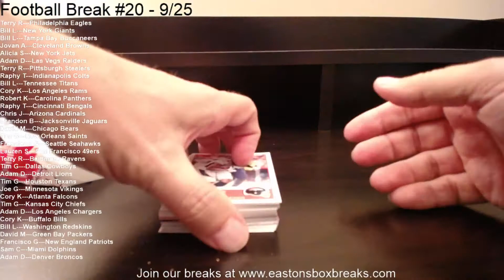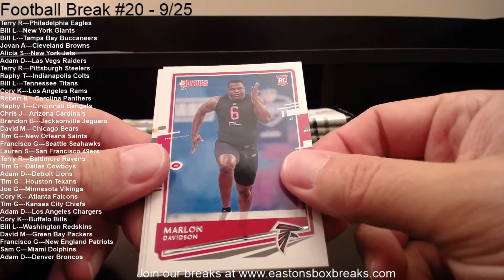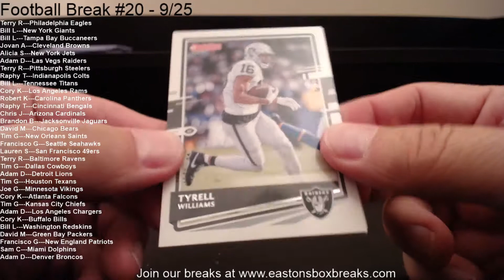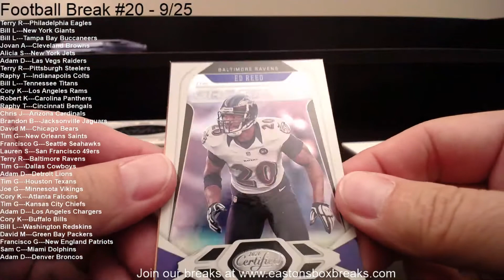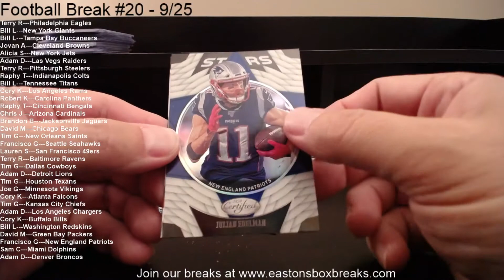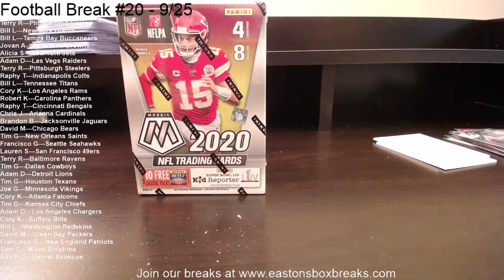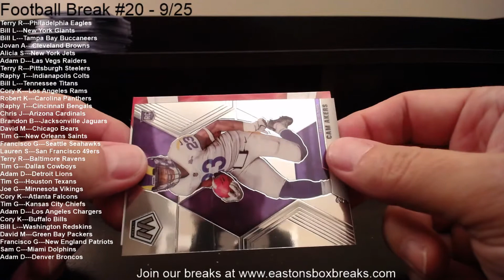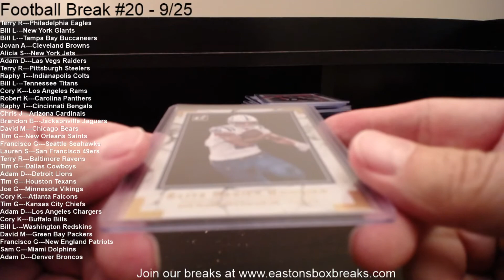Football Break #20 - 9/25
Come Check out the Autos!